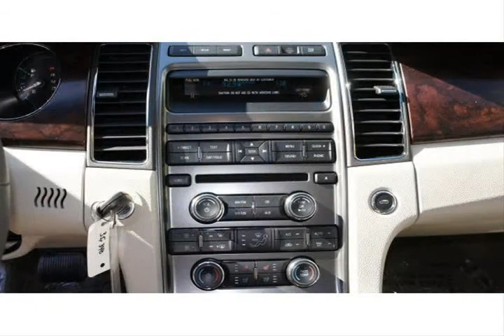2012 Ford Taurus Red Alpharetta GA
Autos & Vehicles

Year: 2012
Make: Ford
Model: Taurus
Ext Color: Red
Int Color: Lt Stone Lthr

Dealer's Name: Cherokee Ford Lincoln of Alpharetta
Dealer's City: Alpharetta
Dealer's State: GA
Dealer's zip: 300009

Air Conditioning, Auxiliary Power Outlet, Back-Up Camera, Garage Door Opener, Passenger Air Bag, Side Curtain Air Bag, Traction Control, Vanity Mirrors, Wheels Chrome

Cities where people might be interested in this vehicle as well:
Alpharetta

1FAHP2FW8CG131541